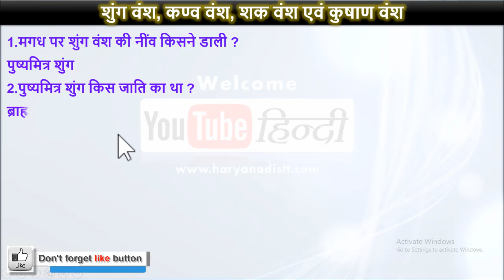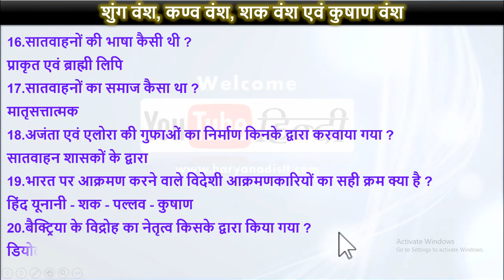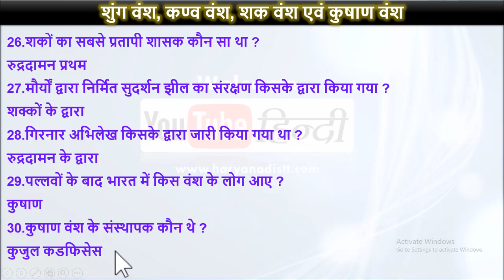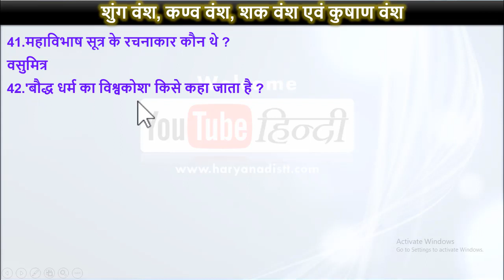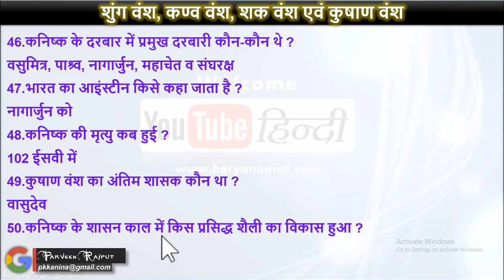शुंग वंश, कण्व वंश, शक वंश एवं कुषाण वंश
youtube hindi
hindi
Haryana GK
General GK
SSC Chsl
SSC Cgl
Railway